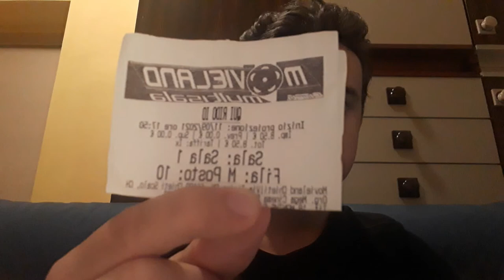QUI RIDO IO, di Mario Martone| Recensione 130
Chi era Eduardo Scarpetta? Sicuramente un grandissimo artista, direi forse l'artista, per eccellenza, in base a tutto ciò che ha creato. Un uomo certamente non perfetto, debole e impulsivo, spesso egocentrico, ma in realtà, in profondità, dal cuore d'oro, dedito all'amore e alla sua vera casa: il teatro. "Qui Rido Io", l'ultimo film di Mario Martone, racconta un periodo importantissimo della sua vita, partendo da una delle tantissime rappresentazioni di "Miseria e Nobiltà", la sua opera più bella e celebre, per poi arrivare alla causa contro D'Annunzio e, nonostante la storica vittoria, l'imminente ritiro dalla scene. Toni Servillo si cala in maniera impeccabile nei panni di Scarpetta, riprendendone vizi e virtù, dagli sguardi ai movimenti, riportandolo in vita a tutti gli effetti, con una rappresentazione perfetta anche nella riproduzione della lingua napoletana. Un grandissimo cast ad affiancarlo, da Maria Nazionale a Cristiana Dell'Anna, dal discendente omonimo, il bravissimo e talentuosissimo Eduardo Scarpetta alle partecipazioni di Lino Musella (Benedetto Croce) e Pierpaolo Pierobon (D'Annunzio). Quasi esclusivamente napoletana la lingua, con dei sottotitoli molto funzionali, scelta volta a rendere ancor più naturale e realistico un film che ci riporta automaticamente agli anni d'oro del Maestro, in un mondo che oggi sembra molto più lontano di quanto dica effettivamente la storia. Perfetta la sceneggiatura, ottima la regia, strepitosi trucco e scenografia, a partire da Servillo per poi arrivare alle coreografie teatrali, che risultano a dir poco impeccabili.
Voto: 9.